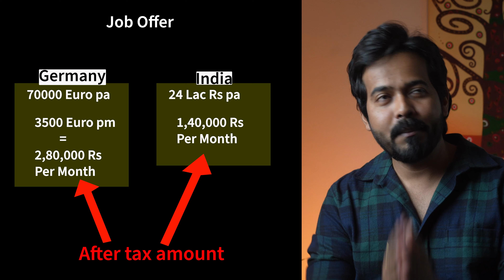Should I move to Germany in 2023?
Does it make sense to quit current high paying job in your home country and move to Germany for Work or study in 2023?

❖Take away❖
1. What are the challenges in Germany in 2023? ✅
2. Healthcare system in Germany? ✅
3. Tax in Germany✅
4. War situation and future forecast? ✅
5. Conclusion ✅

❖What values you will get in this video❖

You might have noticed In recent days there is a hiring spree and Indian IT companies are offering high salaries during switch.
Which makes it difficult to choose weather to go abroad sacrificing such a good earning here in India?

But the real question is that the boom in IT sector, Will it sustain long term. Will there be any consequences of getting overwhelming raise in money? In terms of work life balance.

And eventually considering all of the situation, does it really make sense to move to Germany in 2023.

My name is Harshad and I am going to elaborate my views on the same topic in this video and I hope by end of this video you will be able to decide whether to move Germany or not in 2023.

❖Chapters❖

00:00 Actual Confusion
01:01 Earn/Spend in Euro vs INR
02:09 Comparing Job offers IND vs Germany
04:03 Quality of Life Comparison
05:01 Healthcare System Comparison
07:03 Impact of War and Forecasts
08:30 Conclusion

Gears and Equipment:
Voice over Mic
Gimbal for phone
Studio Light